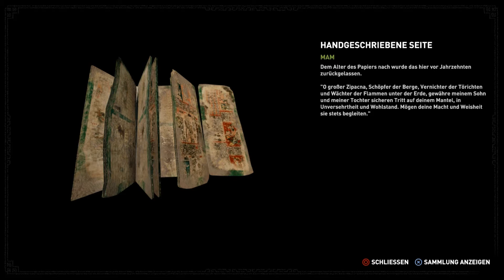Shadow of the Tomb Raider #130 das Laga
GAME
Titel: Shadow of the Tomb Raider
Plattform: Play Station 4
USK: ab 18 freigegeben
Publisher: Square Enix
« LET'S PLAYS Shadow of the Tomb Raider  »
Kommentiertes Gameplay von Peter Gaming(2021).